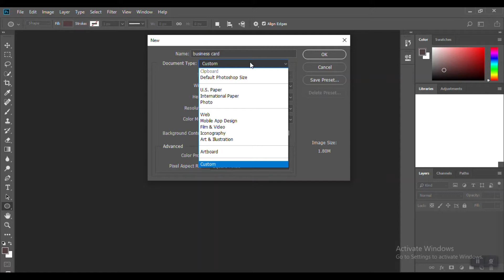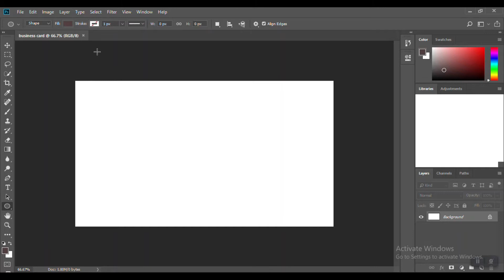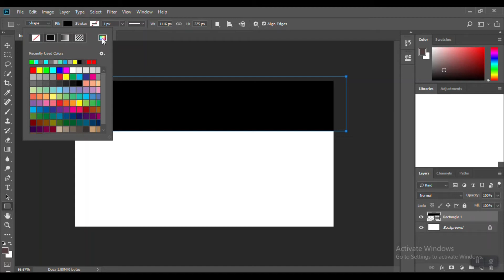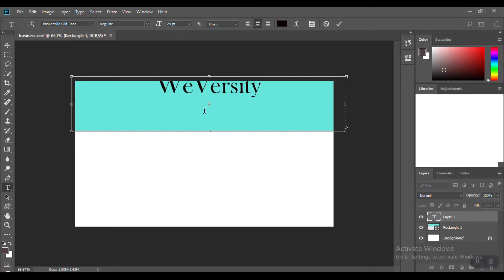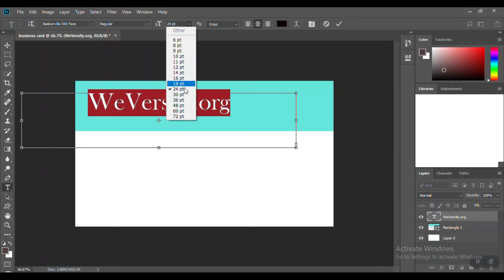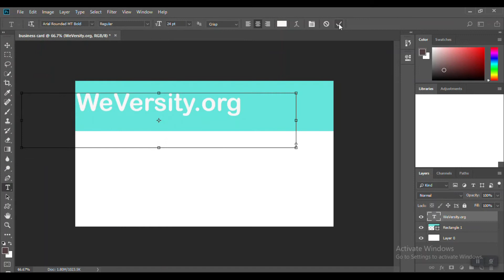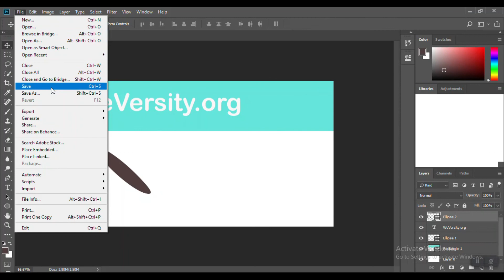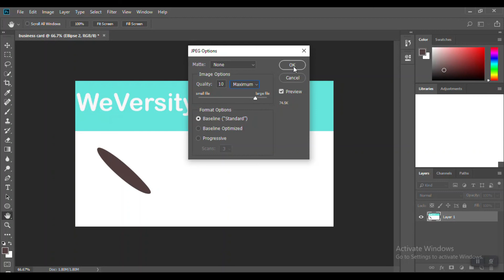Adobe Photoshop lecture 1/GUI/Tools/Weversity.org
This video is about the interface of Adobe Photoshop and how to create and save a file.

The purpose of Weversity is to provide free education for everyone.